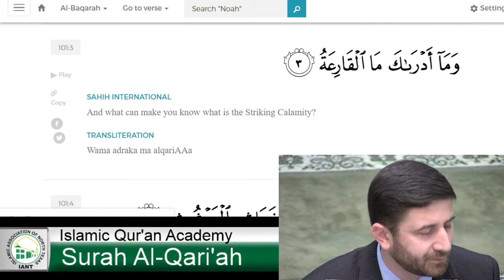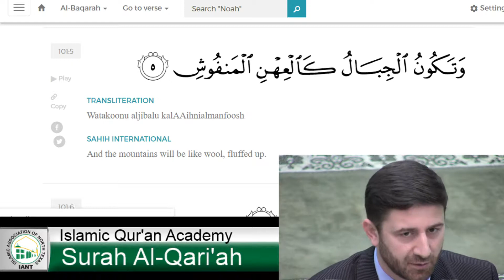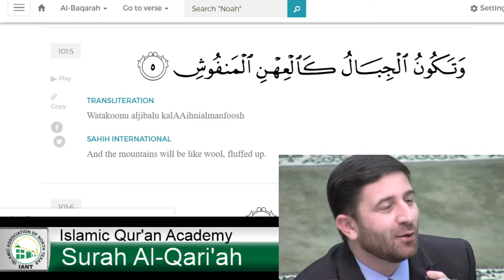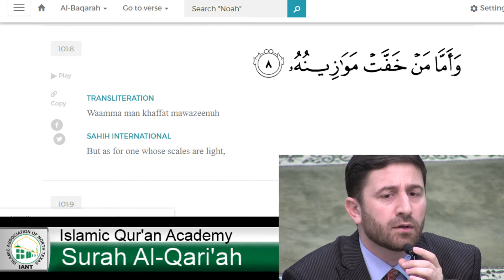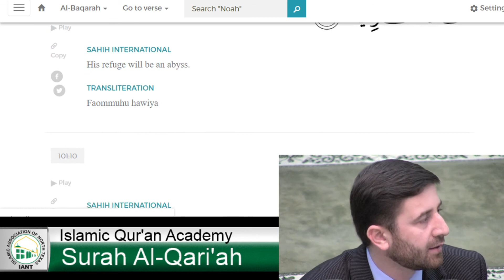Surah 101 Al Qari'ah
Dr. Irhabi Mohamed leads students in reciting Surah 101 Al-Qari'ah from the Holy Qur'an.